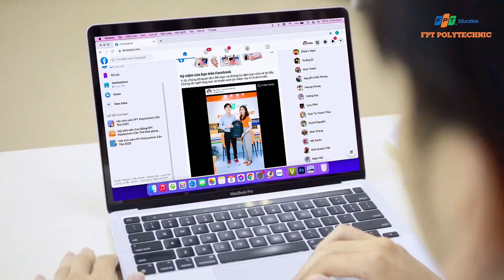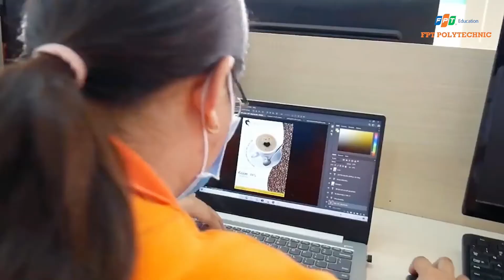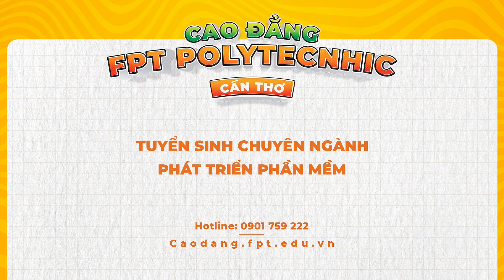Giải mã ngành Phát triển phần mềm tại FPT Polytechnic Cần Thơ